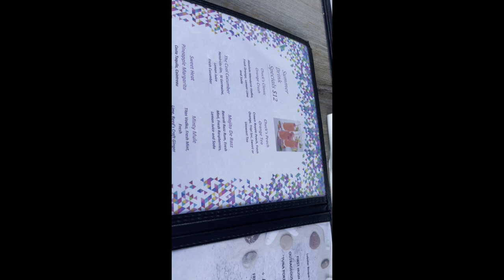Dinner at Chuck Seafood. Great and Awesome Seafood Restaurant.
Chuck Seafood Landmark Since 1961. Chill gathering place with outdoor seating know for classic American seafood dishes and water views.